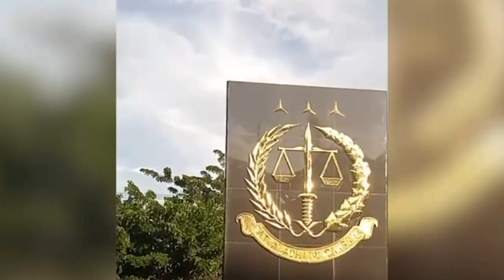Direksi Perumda Air Minum Ake Gaale Ternate Diperiksa Kejati Maluku Utara Atas Dugaan Korupsi PDAM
TRIBUN-VIDEO.COM - Kejaksaan Tinggi Maluku Utara meminta keterangan terhadap salah satu Direksi PDAM Ake Gaale Ternate, MD alias Maslan.

Pengusutan itu berkaitan dengan kasus dugaan korupsi anggaran PDAM Ake Gaale Ternate.

MD diketahui saat ini menjabat sebagai Direktur Teknik dan Oprasional PDAM Kota Ternate. (*)